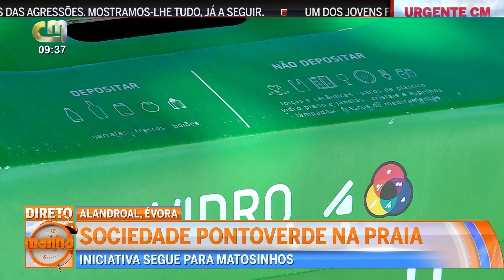Roadshow Recicla Mania em Alandroal - Soc. Ponto Verde 24JUL2023